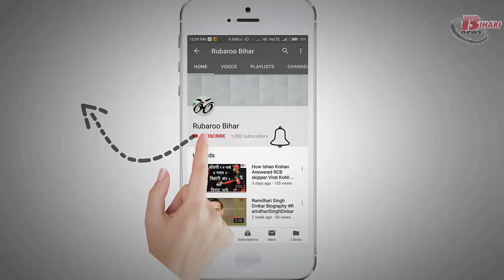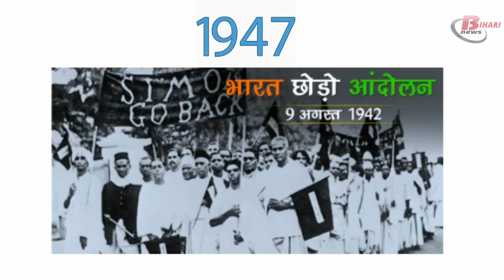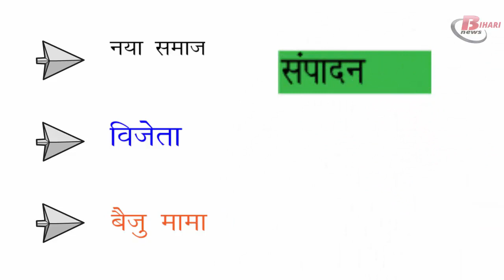Rambriksh Benipuri Biography in Hindi.Freedom fighter, Editor, Hindi writer and socialist leader.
Rambriksh Benipuri was a freedom fighter, Editor, Hindi writer and socialist leader. He was born on 23 December 1899 in a small village named as Benipur of Muzaffarpur, Bihar. His father's name was Shri phoolwant Singh. They were an ordinary farmer. In his childhood, his father and mother died. He begins his initial studies in the primary school of his village. Before passing the matriculation, he left the study in 1920 and participated in Non-Cooperation Movement under the leadership of Mahatma Gandhi. He started writing and journals only in fifteen years of age.
RambrikshBenipuri was a great thinker, revolutionary, literary journalist, and editor. As a journalist, he plays a very important role in spreading the idea of nationalism in British rule. He started several newspapers at that time such as Yuvak (1929). In addition, many nationalists and freedom fighters also participated in their work. The most famous patriotic poem written by him is the “Shahid Tumhari Yaad me”. The main composition of Rambriksh Benipuri is following: Zanjeeren Aur Deeware, Udate Chalo, Chita Ke Phool, Kaidi Ki Patni, Maate, Patton Ke Desh Mein and Lal Taara. He was well known as Kalam Ka Jadugar. They have been in prisons for many years due to political movements.

Rambriksh BeniPuri wrote mostly long stories. His drama is covered with old events and scenery. For example, Amrapali depicts the life of the Indian courtesan of Amrapali, which turned into Buddhism after the influence of the Buddha. Likewise, Netradaan (Gift of eyes), another drama based on the kings of Ashoka and his son Kunal.